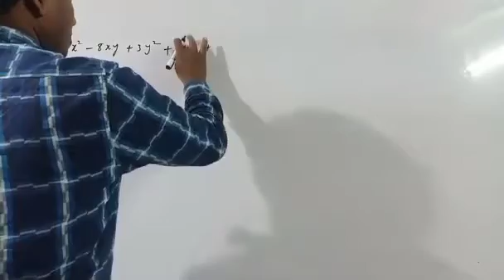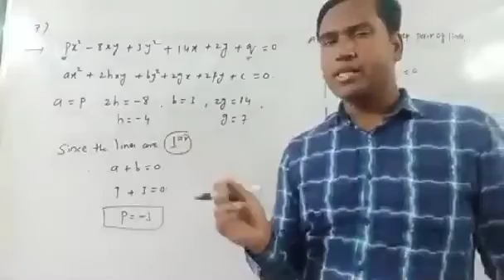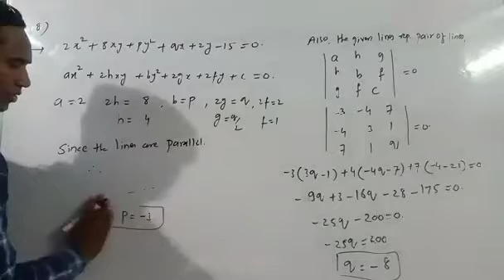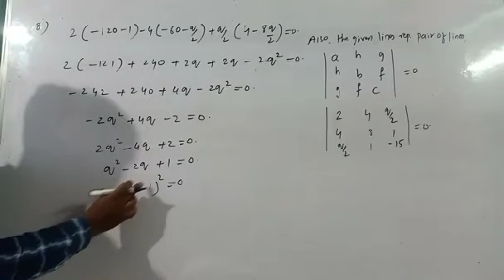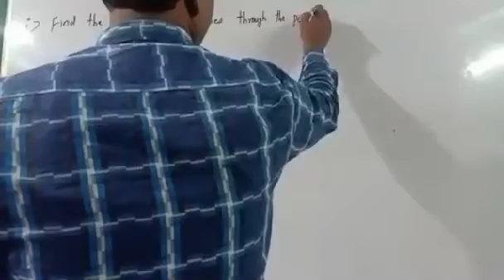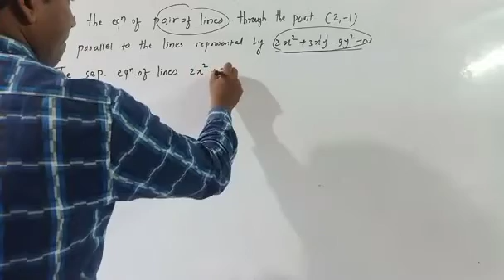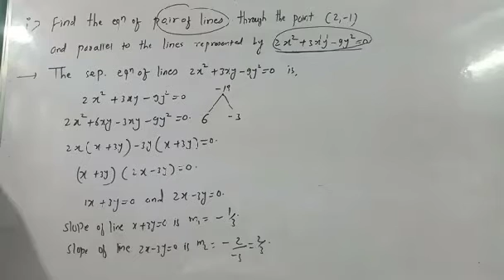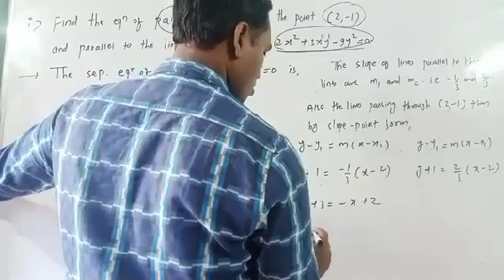pairs of straight 16